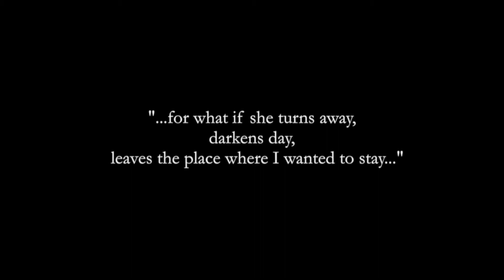Tobias Aure: Over And Over - live session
Violiner: Monika Malmquist og Helena Højgaard Nielsen - Bratsch: Katrine Bundgaard - Cello: Ida Nørholm - Teknik: Casper Nyvang Rask - Mix: Bjørn Gjessing - Video: Kristoffer Juel Poulsen